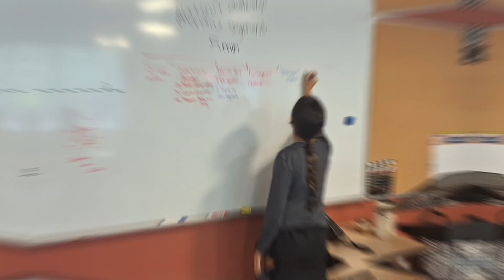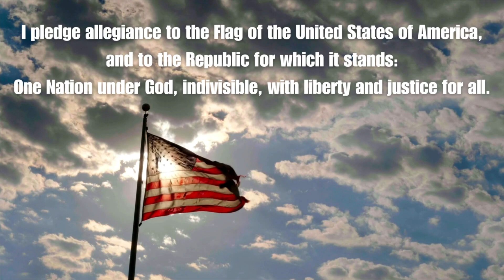Morning Roar. October 25, 2024